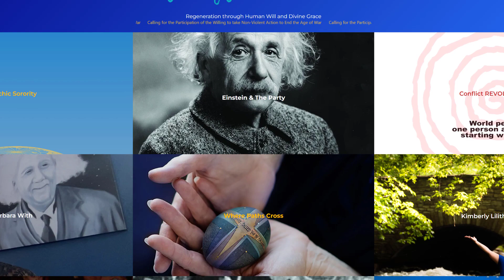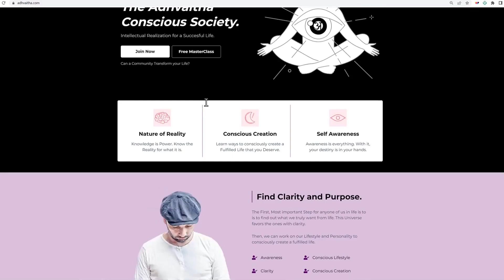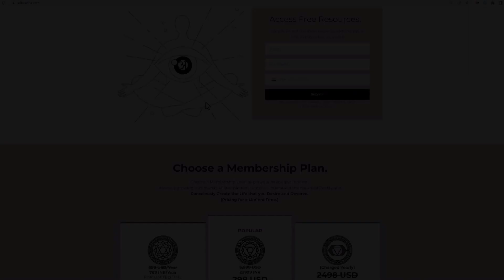What is Psychic Channeling? All About Channeling Angels and Spirits with Barbara With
21 What is Psychic Channeling? All About Channeling Angels and Spirits with Barbara With.

To Understand the True Nature of Reality and to Create your Life Consciously the way you Desire and Deserve, Join A.C.S, 'The Adhvaitha Conscious Society'

Uncover the Nature of Existence.

Delve into the enigmatic depths of your existence and awaken to the mysteries that encircle us. Join Barbara With, a conduit for celestial wisdom, as she unveils the profound truths of channeling angels and spirits. 🌌 Embark on a journey with us at 'The Adhvaitha Conscious Society' as we explore the True Nature of Reality and empower you to Create your Life Consciously. Together, we're Decoding God and the intricacies of consciousness that shape our reality.

Are you ready to transform your life and tap into higher wisdom? This is your moment to align with the divine and discover the secrets that the universe whispers through the voices of the unseen. Discover how to connect with your deeper self and harness the power of intuition to manifest a life of purpose and peace. 🌟

With every video, we promise to guide you closer to understanding the profound nature of your existence.

CHAPTERS:
0:00 - Introduction to Psychic Channeling
1:40 - Understanding Psychic Channeling
6:40 - Channeling Mechanics Explained
10:50 - Music and Psychic Channeling
13:20 - Barbara's Channeling Journey
17:10 - Experiencing Psychic Channeling
20:48 - Defining Psychic Abilities
24:02 - Channeling and Spiritual Philosophies
27:20 - Science vs Psychic Channeling
32:55 - Skepticism in Psychic Practices
36:21 - Limitations in Psychic Channeling
41:08 - Channeling Albert Einstein
48:24 - Einstein's Unified Field Theory Insights
53:10 - The Power of Human Intention
57:30 - Exploring Human Consciousness Dimensions
1:00:18 - Channeling and Mathematical Concepts
1:06:20 - Illusion of Separation in Channeling
1:10:00 - Channeling for Manifestation
1:12:58 - Barbara's Six Steps to Peace
1:17:01 - Channeling Perspectives on God
1:17:50 - Reality Through a Channeler's Lens
1:18:33 - Discovering Barbara With's Work

01: The content provided on this channel is purely for entertainment and general informational purposes. It does not constitute any form of advice or recommendation regarding individual actions. Any interpretation or response derived from this communication is solely the responsibility of the individual. The ideas presented in this channel should not be considered a substitute for professional medical advice or assistance. If expert guidance or counseling is required, it is advisable to consult a qualified professional.